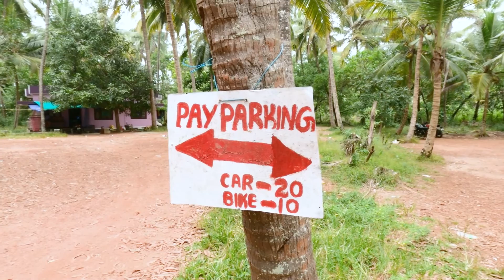കോഴിക്കോടുള്ള പയ്യോളി കൊളാവിപ്പാലം ബീച്ചിലെ മിനിഗോവ MINI GOA | PAYYOLI | KOZHIKODE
Hello everyone, on our channel, you will find Travel videos. We love to travel and share our experiences with you.